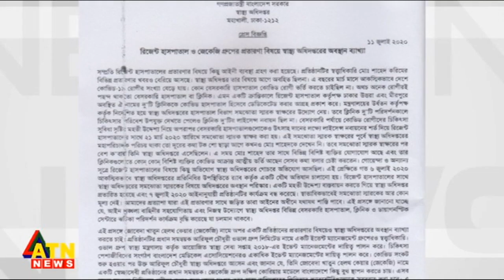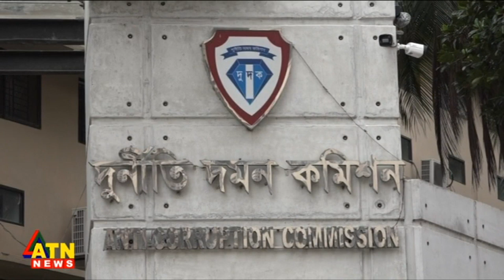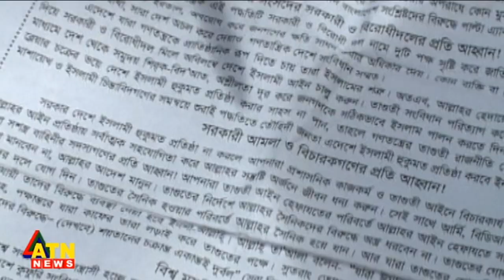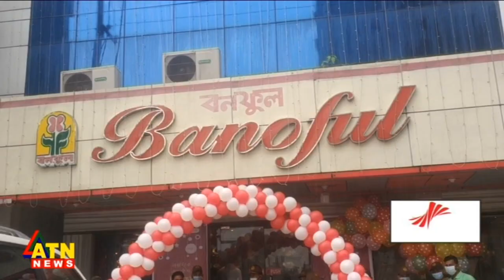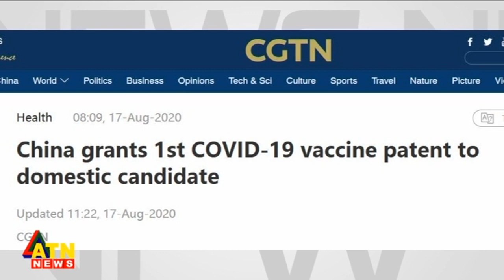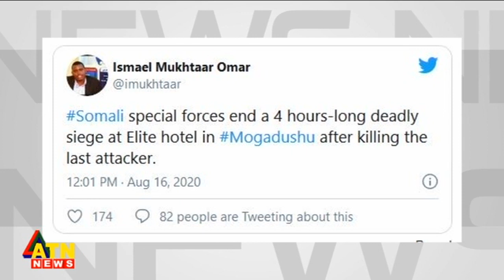বিকাল ৩ টার সংবাদ | News at 3 PM @ATN News | National News | 17 August, 2020